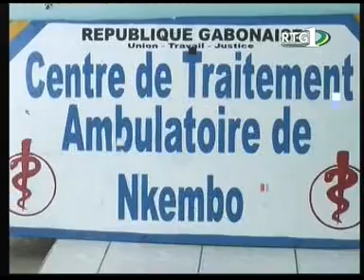JT Gabonais du Samedi 04/06/2011 de la RTG 1 (part 1)